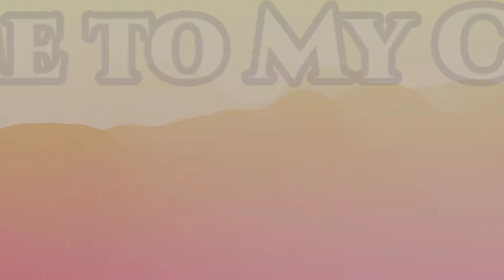My Daily MLBB 210121 Zhask (Mage) Brawl